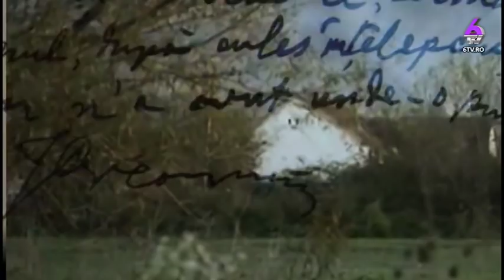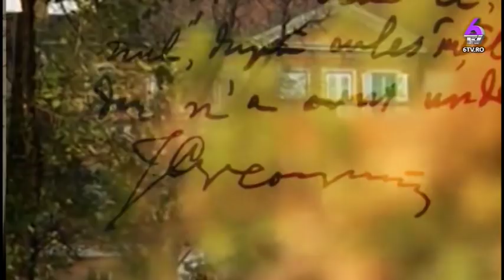TREZESTE TE GHEORGHE 2018 12 20